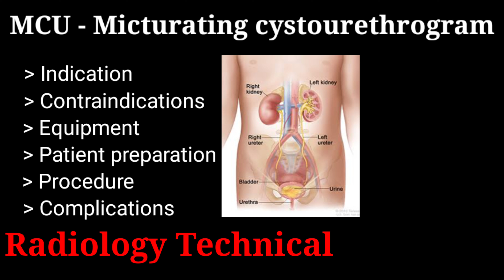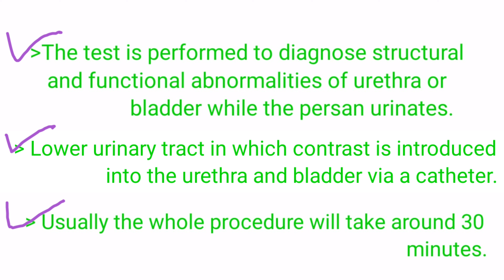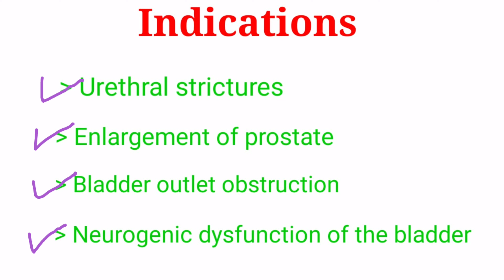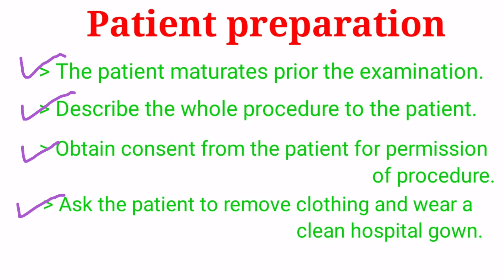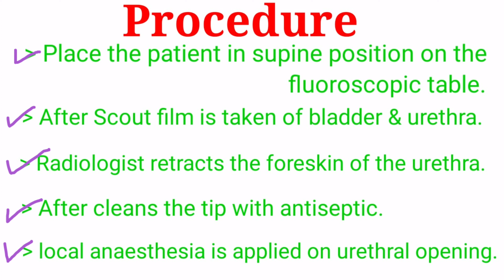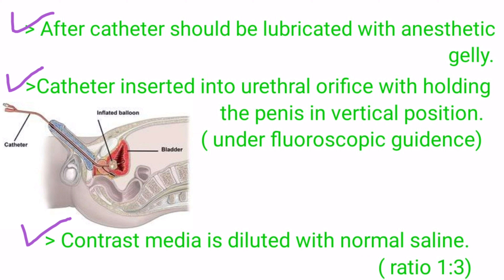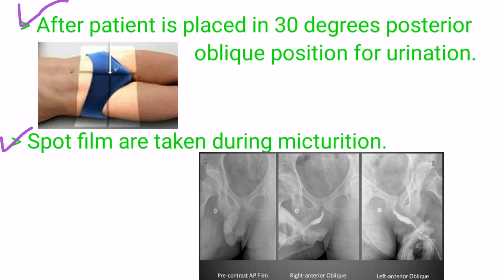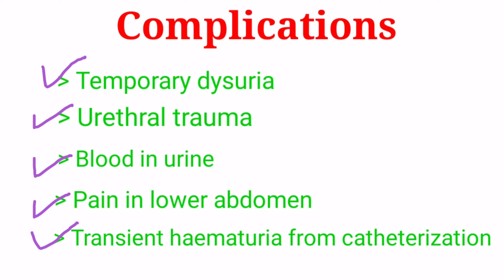MCU Procedure # Micturating Cysto-urethrogram || Urinary tract imaging # By BL Kumawat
Friends is video me MCU matlb Micturating Cysto-urethrogram ke baare me study krege.

Is video me MCU Procedure ke indication, contraindications, equipment, patient preparation, procedure or complications ke baare me details me janege.

To video ko last tk jarur dekhe.